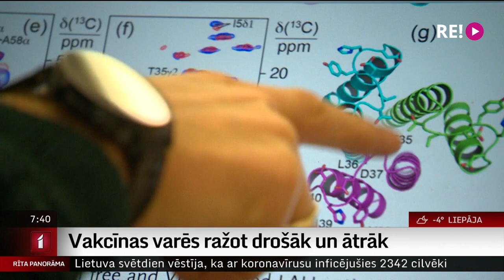Vakcīnas varēs ražot drošāk un ātrāk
Latvijas Zinātņu akadēmija ik gadu nosauc aizvadītā gada nozīmīgākos sasniegumus Latvijas zinātnē. Tuvāko nedēļu laikā par tiem pastāstīsim Rīta panorāmā. Kolēģis Uldis Birziņš sagatavojis sižetu par jaunu metodi antigēna struktūras pārbaudei. Tas nozīmē, ka turpmāk daudz vieglāk un ātrāk varēs izgatavot jaunas vakcīnas un pavisam iespējams, ar Latvijas zinātnieku palīdzību tuvāko gadu laikā izdosies radīt universālu gripas vakcīnu. Plašāk redzēsiet sižetā.